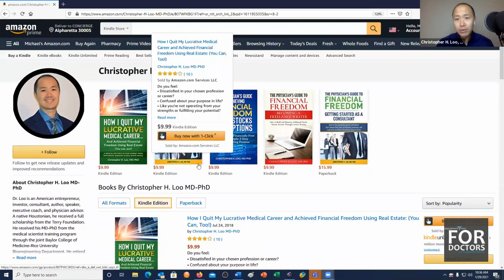Physician Revenue Stream Options That Can Influence Departure (Part 2 of 3)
Join me and Michael Tetreault of Concierge Medicine Today for the second portion of our career series where we discuss different physician revenue stream options.